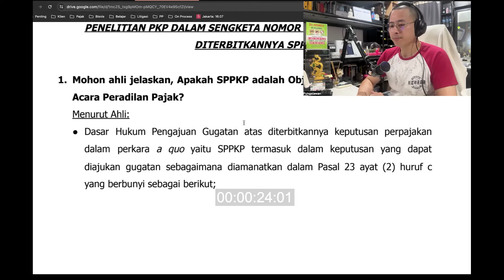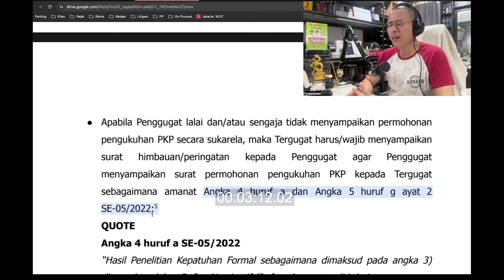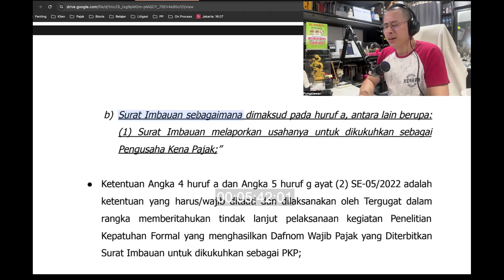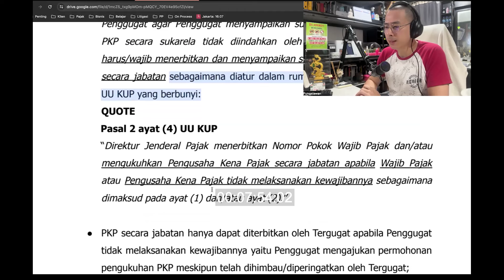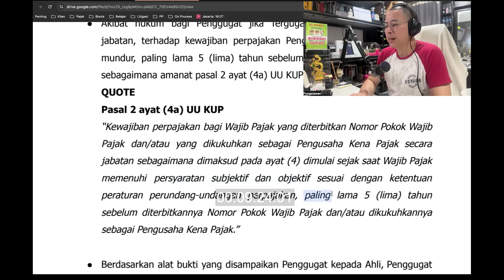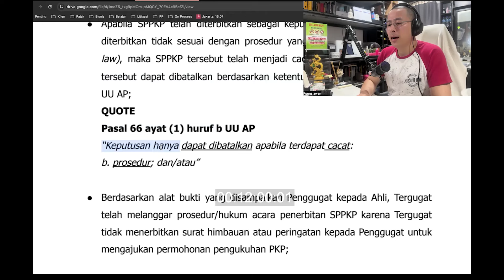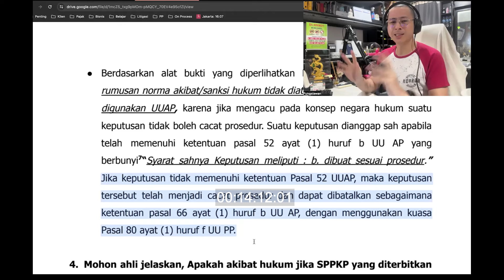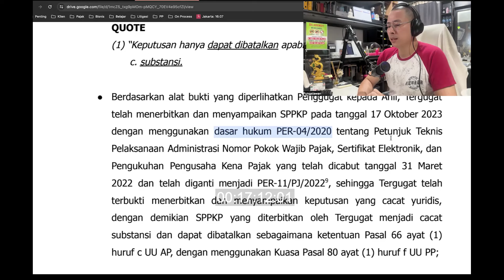Pengadilan Pajak 42 | (part 2) Ahli Sebut KPP Tamansari Cacat Prosedur Penerbitan SPPKP Jabatan ?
✔ PERTAMA & SATU-SATUNYA
PROGRAM PELATIHAN KONSULTAN PAJAK PINTER

✔ PERTAMA & SATU-SATUNYA !!